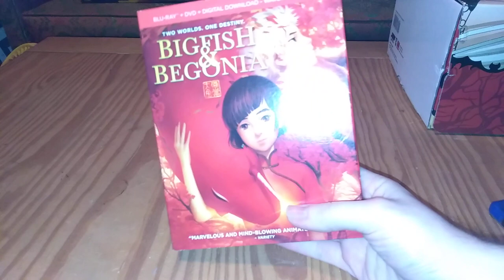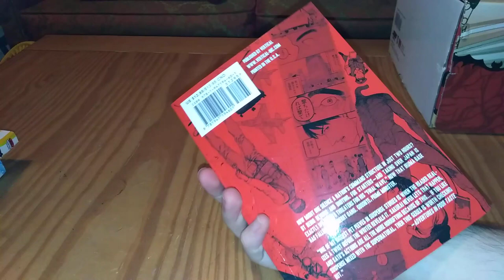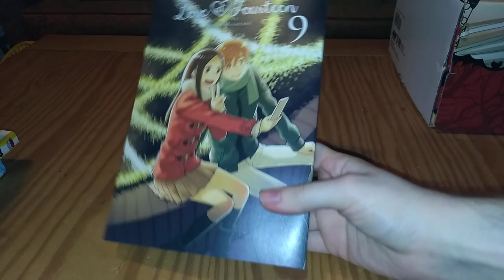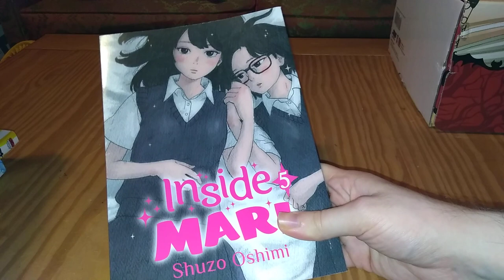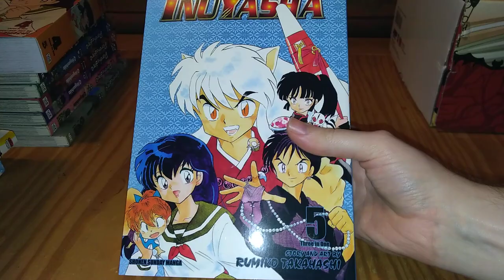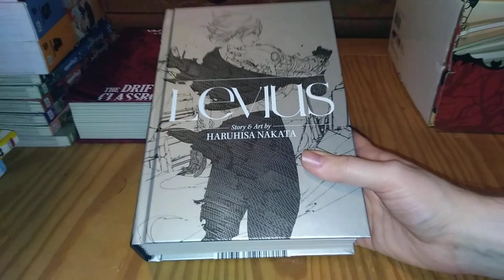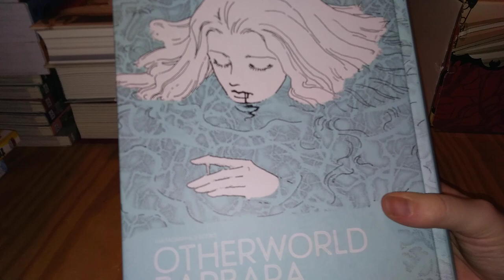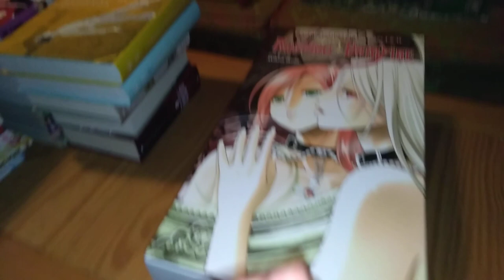October 2019 Manga Haul